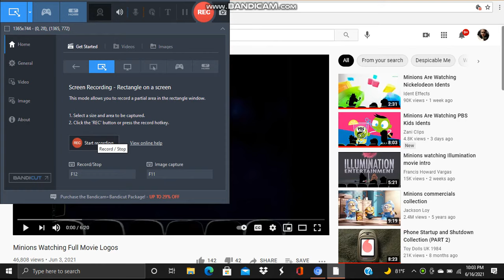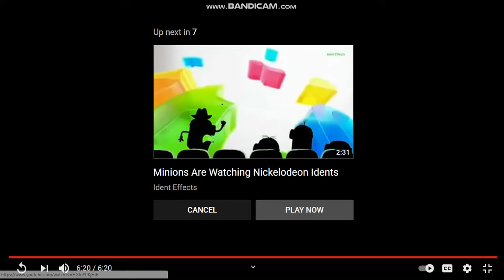Minions Are Watching Full Logos